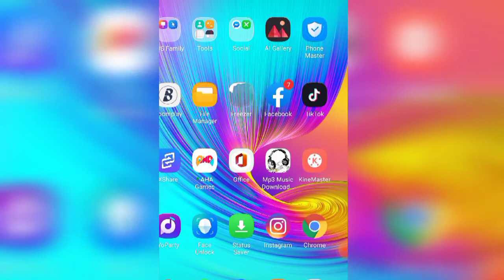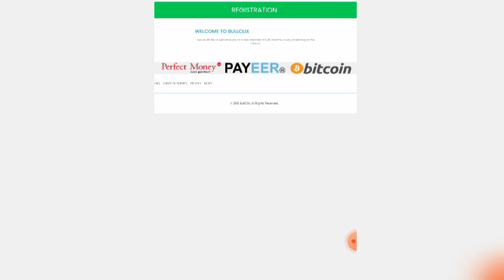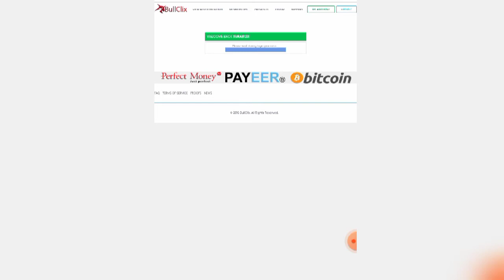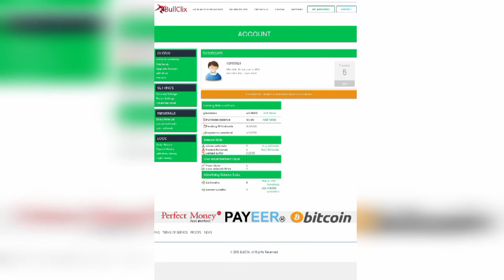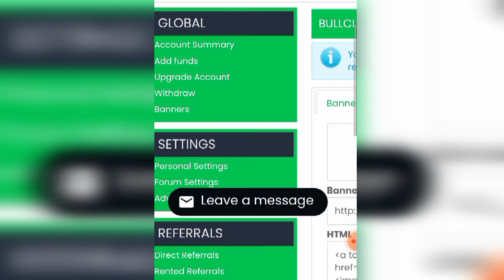Bullclix | Ads Watch And Earn Money | New Best Ads Watching Websites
About Video;

Your Queries;
1) earn money online
2) watch ads and earn money
3) ads watch earn money
4) earning website
5) earn money by watching videos
6) earning websites
7) how to earn money online
8) money earning website
9) online earning websites
10) ads earning money website in pakistan